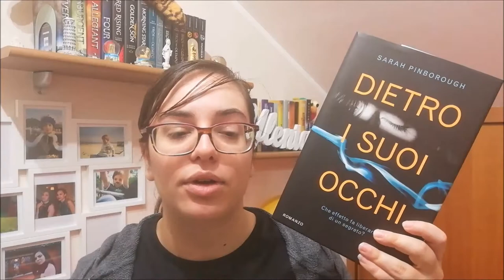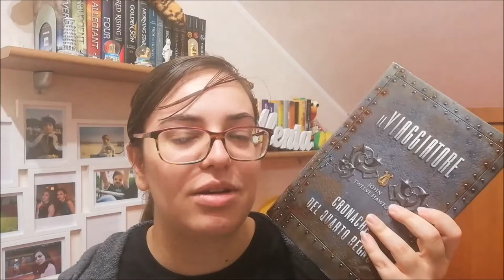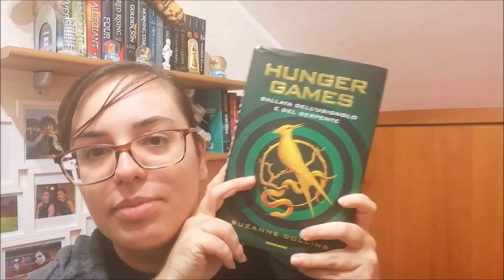BOOK HAUL Lug | Ago | Set 2020